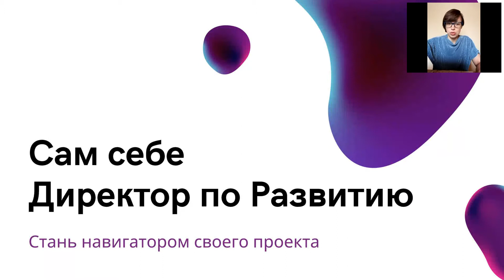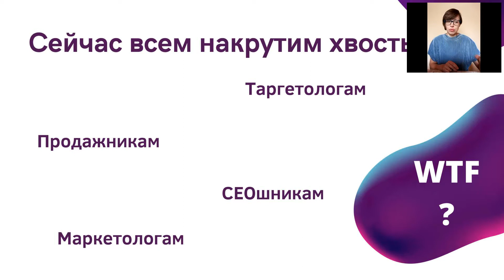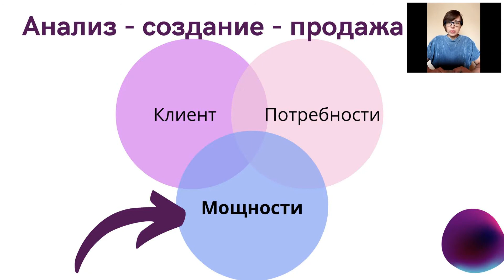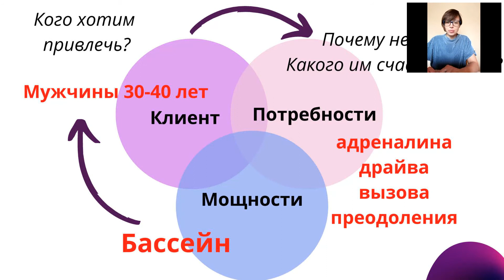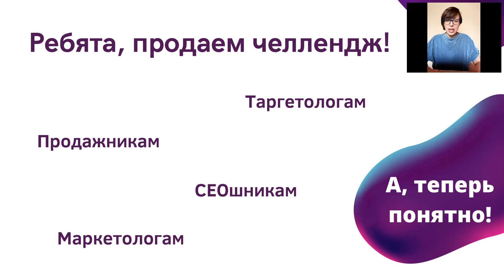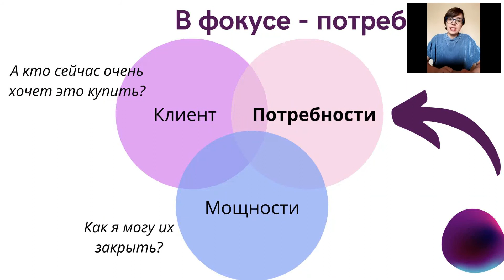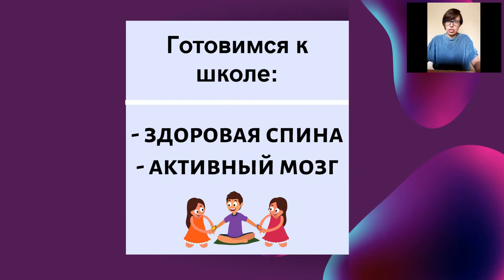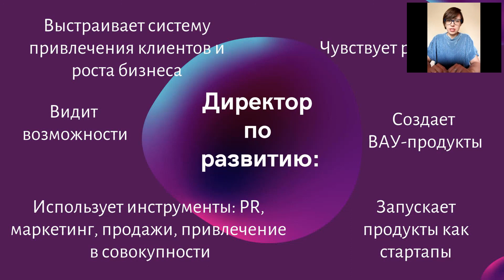2020-08-05 Сам себе директор по развитию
Эксперт: Елена Варнавская.